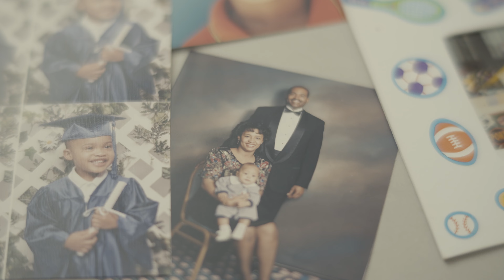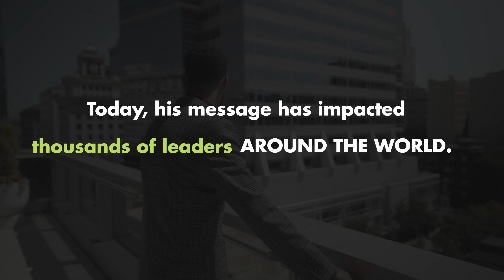Speaker Demo Reel | Austin J. Franklin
We created this speaker video in collaboration with Austin Franklin, an inspiring leadership expert and founder of Good Natured Life. In this video, Austin shares powerful insights on how to lead with authenticity, foster positive organizational culture, and drive impactful change.

About Austin Franklin:
Austin Franklin is a sought-after speaker, trainer, and leadership coach known for his engaging presentations and passion for empowering individuals to lead with purpose. As the founder of Good Natured Life, Austin brings fresh perspectives on cultivating genuine connections and fostering growth in the workplace.

About Video Narrative:
Video Narrative specializes in speaker videos, speaker brand builds, and speaker websites. Since 2013, we have partnered with thousands of speakers to build their brands, videos, and websites. We post a new video each week.